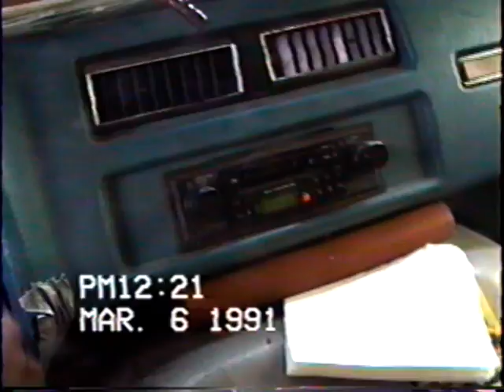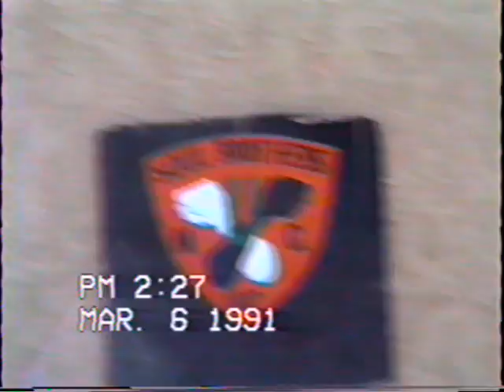DVD 212229 0